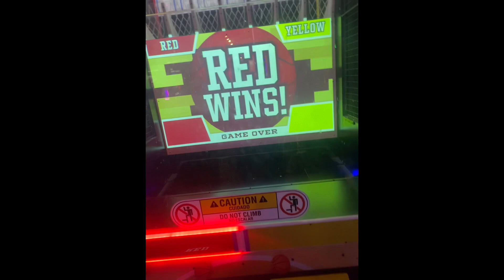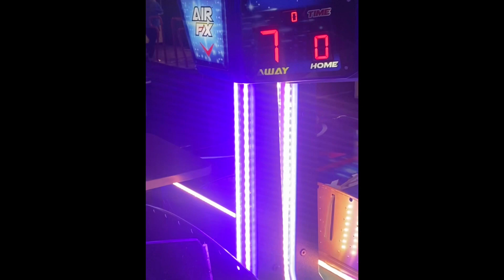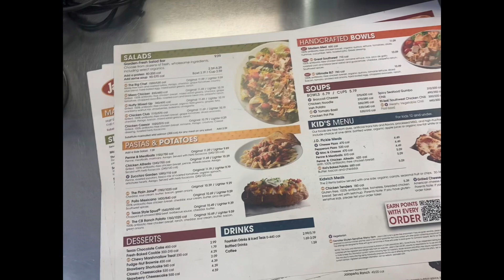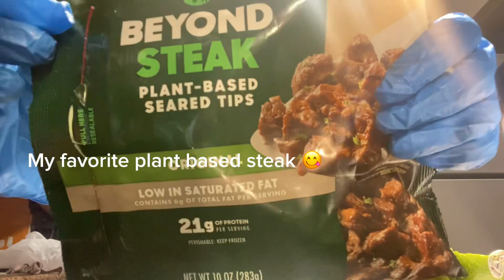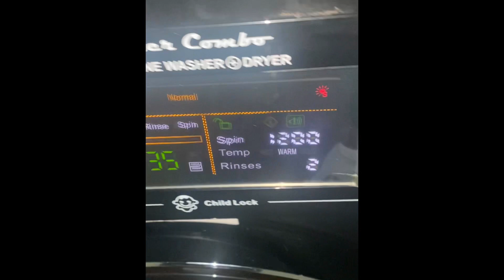What I’ve Been Up To🥳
So far, I’ve been having a great summer! Watch to see what I’ve been up too!